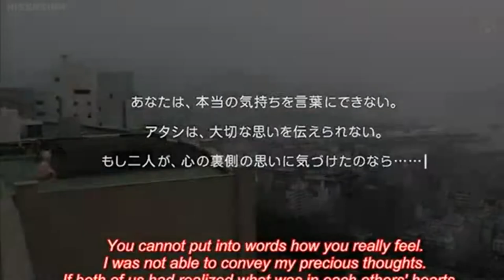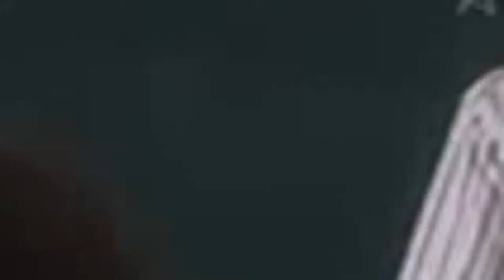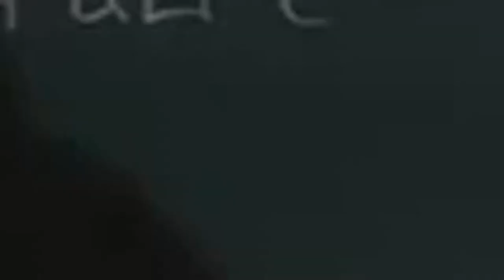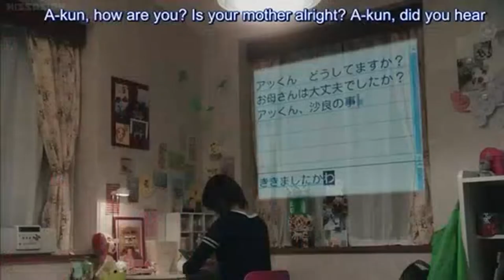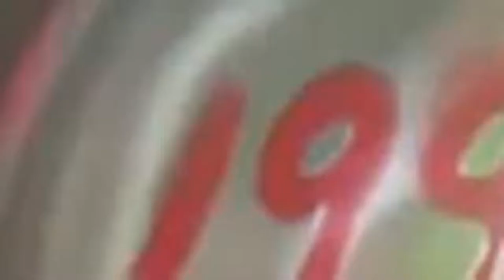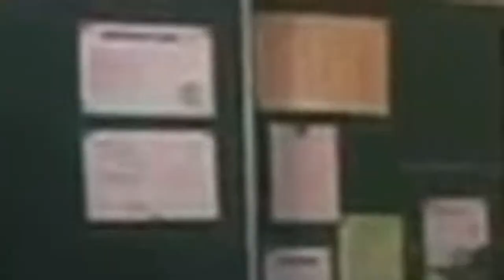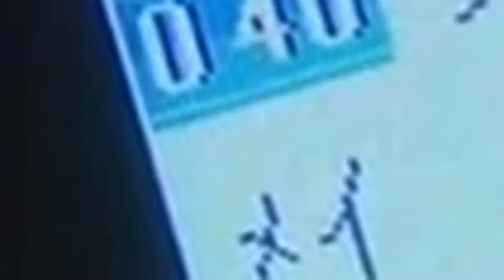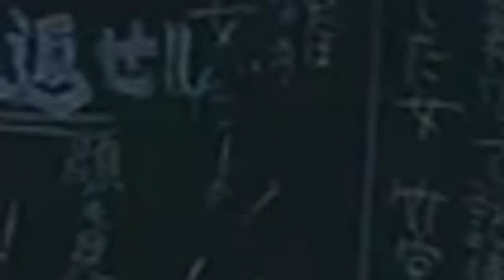Akai Ito (tv Series) EP05 ENG SUB